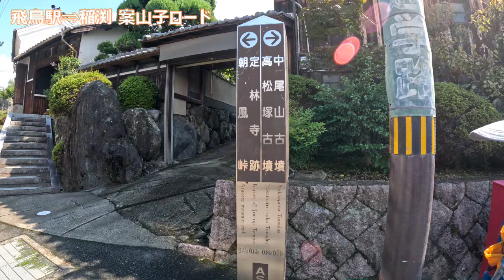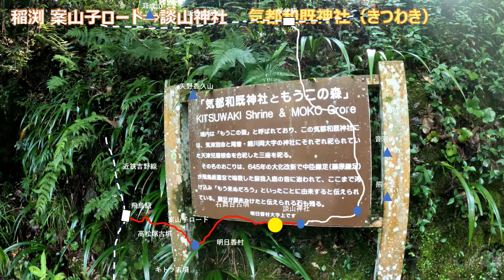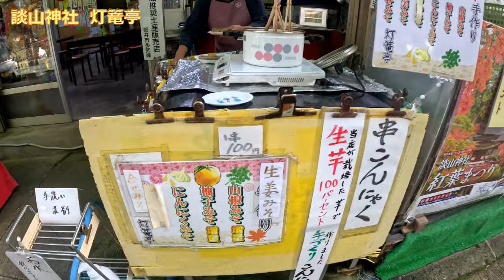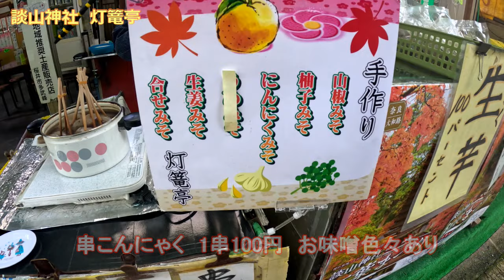稲渕 案山子ロードと談山神社 2023年10月15日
2023年10月15日
稲渕の案山子と彼岸花を見て談山神社でこんにゃくを食べよう！　の巻
彼岸花は見頃が終わってました

11時10分　近鉄飛鳥駅スタート
11時42分　稲渕 案山子ロード
13時17分　談山神社 灯篭亭
14時52分　桜井駅ゴール

3時間42分　16.7k